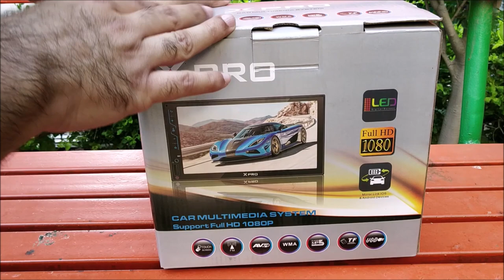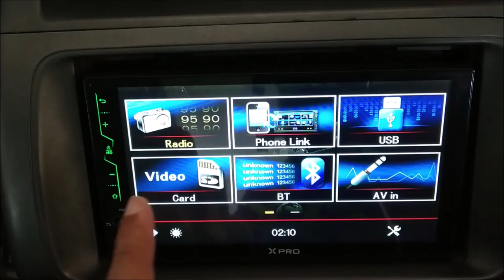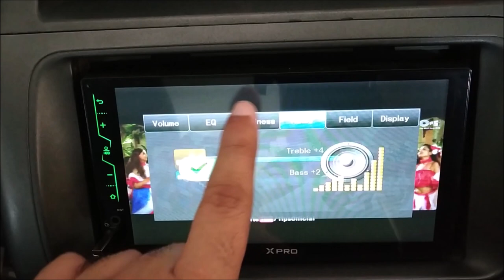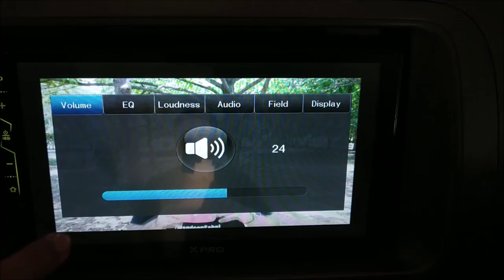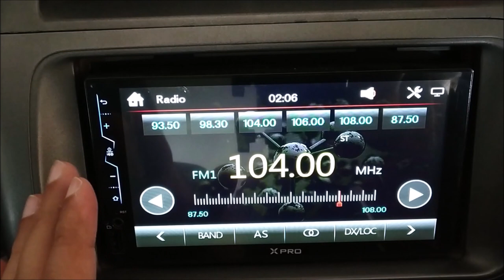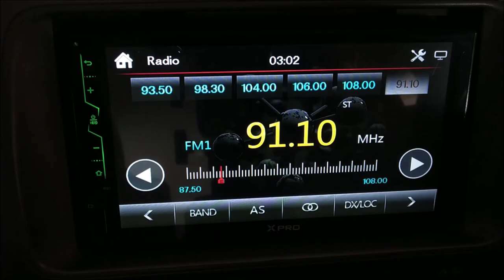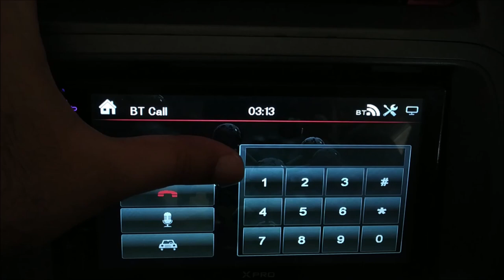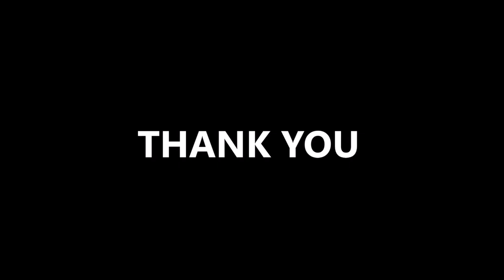XPro MP5 Touch Screen Car Music System Car Stereo with Mirror Link & Reverse Camera (in Hindi)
Friends, if you are looking for a budget Double Din Touch Car Stereo for your car, then this product is just right for you. You can go for a generic brand like XPro, Alpha1, Alpha, Panasound, Soundtech, Woodman and others for an affordable solution for your touch car stereo. The model shown in the video has a mirror link feature which allows you to screen mirror your phone using a mobile charging cable. The car stereo cost is ₹4200 while the cost of the reverse camera is ₹800. The total cost of ₹5000 includes the fitting charge as well.

NOTE: Special credit to my daughter, Navsheen who helped me.

My gear:
Tripod - Yunteng VCT-880
Mic - Boya BY-M1 Lapel mic